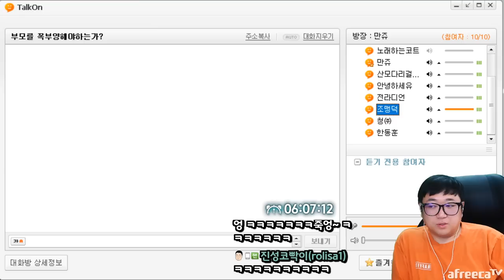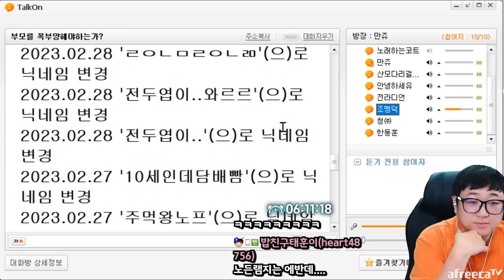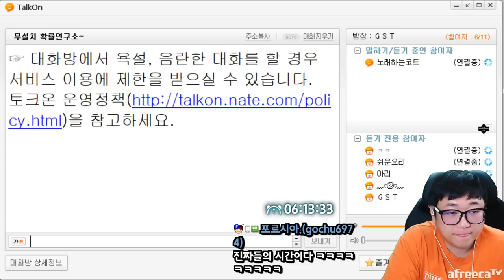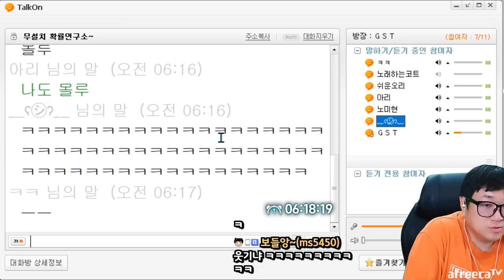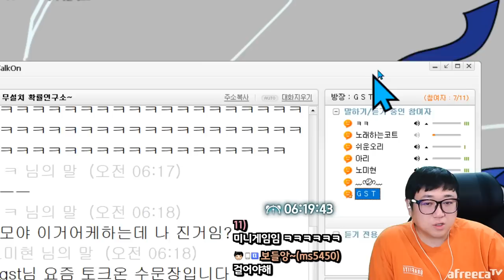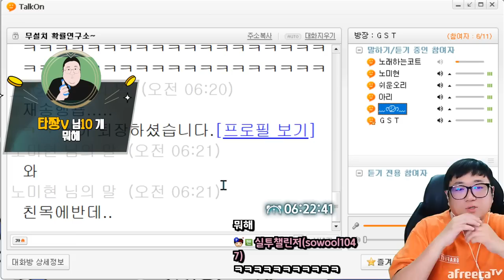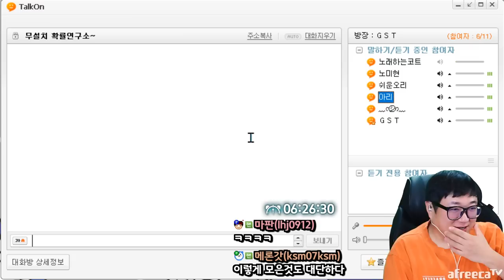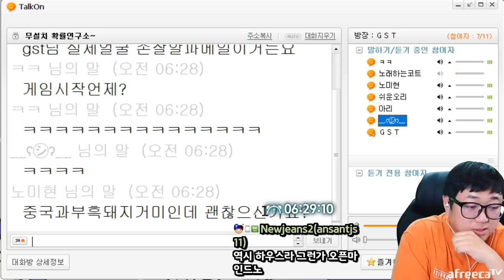X뚱이는 일베출신? 토크온괴물의 민낯 (23.03.16-6)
[음원출처]